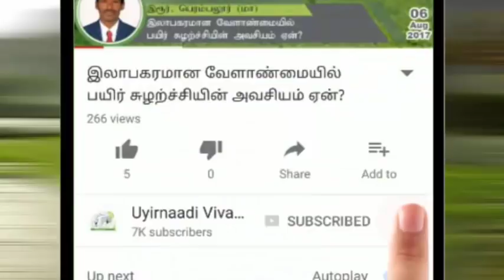தேமோர் கரைசல் ஏன்? எதற்கு? எப்படி?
தேமோர் கரைசல் என்பது பயிர்கள் பூ பூக்கும் சமயத்தில் மகரந்த சேர்க்கைக்கும் தேனீக்களை கவர்வதற்காகவும் பயிர்களுக்கு நல்ல சத்துக்களை எடுத்துக் கொடுத்து நோய் எதிர்ப்பு சக்தியுடன் பயிர் வளர வைக்க கூடிய ஓர் நஞ்சில்லா இயற்கை வழி வளர்ச்சி ஊக்கியாகும்.

 இதை அனைத்து பயிர்களுக்கும் பூக்கும் சமயத்தில் 5 நாள் இடைவெளியில் இரண்டு முறை தெளித்து வர மிக சிறந்த பலன்கள் கிட்டும்.

தவறாமல் ஒவ்வொரு விவசாயிகளும் இதை தயாரித்து தெளித்து சிறந்த மகசூலை பெறுமாறு உயிர்நாடி விவசாயம் கேட்டுக்கொள்கின்றது.
 நன்றி